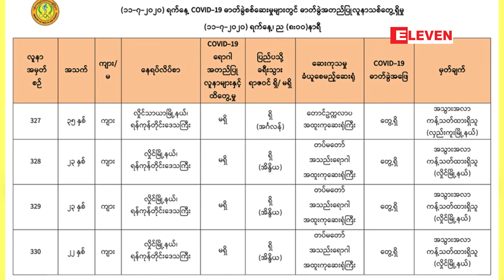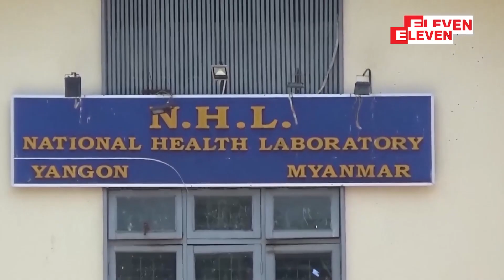အင်္ဂလန်နှင့်အိန္ဒိယနိုင်ငံများသို့ခရီးသွားရာဇဝင်ရှိသူ၄ဦးတွင် COVID-19 ပိုးတွေ့ရှိ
အင်္ဂလန်နှင့်အိန္ဒိယနိုင်ငံများသို့ခရီးသွားရာဇဝင်ရှိသူ၄ဦးတွင် COVID-19 ပိုးတွေ့ရှိရပြီးစုစုပေါင်းပိုးတွေ့သူ၃၃၀ဦးရှိလာ (ရုပ်သံ)

အင်္ဂလန်နှင့်အိန္ဒိယနိုင်ငံများသို့ခရီးသွားရာဇဝင်ရှိသူ၄ဦးမှာ  COVID-19 ပိုးတွေ့ရှိရပြီးစုစုပေါင်းပိုးတွေ့သူ၃၃၀ဦးရှိလာပြီဖြစ်ကြောင်းကျန်းမာရေးနှင့်အားကစားဝန်ကြီးဌာန၏ဇူလိုင်၁၁ရက်ည၈နာရီထုတ်ပြန်ချက်အရသိရပါတယ် ။

(Zawgyi)

အဂၤလန္ႏွင့္အိႏၵိယႏိုင္ငံမ်ားသို႔ခရီးသြားရာဇ၀င္ရွိသူ၄ဦးတြင္ COVID-19 ပိုးေတြ႔ရွိရၿပီးစုစုေပါင္းပိုးေတြ႔သူ၃၃၀ဦးရွိလာ (ရုပ္သံ)

အဂၤလန္ႏွင့္အိႏၵိယႏိုင္ငံမ်ားသို႔ခရီးသြားရာဇ၀င္ရွိသူ၄ဦးမွာ  COVID-19 ပိုးေတြ႔ရွိရၿပီးစုစုေပါင္းပိုးေတြ႔သူ၃၃၀ဦးရွိလာၿပီျဖစ္ေၾကာင္းက်န္းမာေရးႏွင့္အားကစား၀န္ႀကီးဌာန၏ဇူလိုင္၁၁ရက္ည၈နာရီထုတ္ျပန္ခ်က္အရသိရပါတယ္ ။